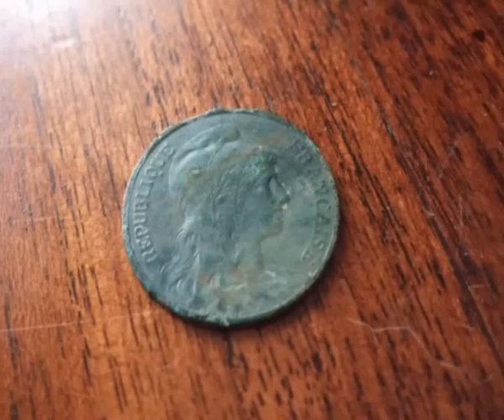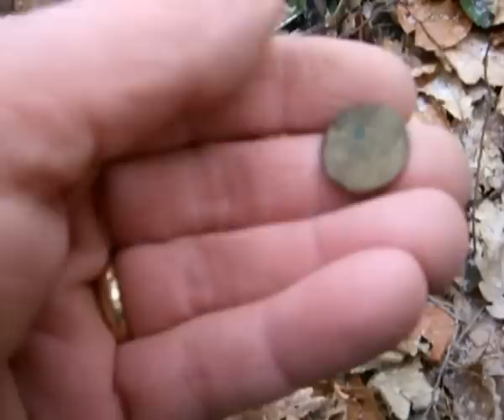Sorties détection du 17 et 23 février 2013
2 sorties agréables en compagnie de Christophe
avec des découvertes variées sur notre chemin.
Bon film.